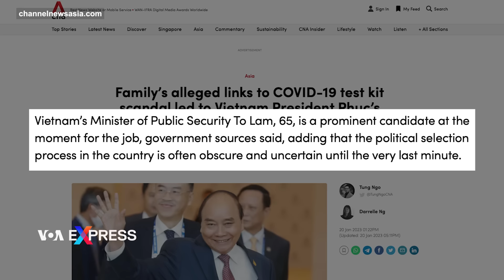Ông Phúc rớt đài là do vợ và người thân dính đến vụ Việt Á? | VOA Tiếng Việt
Cú rớt đài của Chủ tịch nước Nguyễn Xuân Phúc – vốn buộc phải từ chức do có cáo buộc vợ và người thân của ông dính đến vụ tham nhũng nổi cộm – đã khởi động những vòng đua tranh chính trị mới, khi Đảng Cộng sản cân nhắc xem ai sẽ trở thành chủ tịch nước kế tiếp theo, các nguồn tin và các nhà phân tích nói với kênh Channel News Asia của Singapore.

Bộ trưởng Công an Tô Lâm, 65 tuổi, là ứng cử viên nổi bật vào lúc này, các nguồn tin chính phủ cho biết và nói thêm rằng quá trình lựa chọn chính trị ở quốc gia cộng sản này thường bí ẩn và bất định cho đến phút chót.

Các nguồn tin đã yêu cầu được giấu tên do sự nhạy cảm khi nói về giới lãnh đạo chóp bu của Việt Nam.

Quốc hội Việt Nam hôm 18/1 đã chấp thuận cho ông Phúc từ nhiệm, một ngày sau khi ông đệ đơn xin thôi chức trong lúc những người theo đường lối cứng rắn trong Đảng tăng cường đàn áp tham nhũng.

Động thái này của Quốc hội chỉ là sự phê chuẩn mang tính hình thức cho điều đã được Trung ương đảng quyết định để kết thúc sự nghiệp chính trị của ông Phúc.

“Tôi nghĩ lý do chính là vợ và một số người nhà của ông Phúc bị cáo buộc dính đến một số vụ án tham nhũng,” Tiến sĩ Lê Hồng Hiệp, nghiên cứu viên cao cấp và điều phối viên Chương trình Nghiên cứu Việt Nam tại Viện ISEAS – Yusof Ishak, cho biết.

Bà Trần Thị Nguyệt Thu, vợ ông Phúc và thân nhân của ông bà được cho là nằm trong vụ tai tiếng lừa đảo về bộ xét nghiệm COVID-19 có quy mô 170 triệu đô la Mỹ.

“Trong các thông báo chính thức, Đảng không đề cập đến những chuyện tham nhũng này vì tôi nghĩ họ muốn giữ thể diện cho ông Phúc và cũng để bảo vệ tiếng thơm và hình ảnh của Đảng trước công chúng,” ông Hiệp phát biểu trong chương trình ‘Asia Tonight’ của kênh CNA.

“Họ không muốn người dân tin hoặc nghĩ rằng ngay cả những nhà lãnh đạo cao nhất của Đảng cũng tham nhũng.”

Trong những ngày đầu của đại dịch hồi tháng 3 năm 2020, Việt Nam đã công bố bộ dụng cụ xét nghiệm COVID-19 đầu tiên được sản xuất trong nước đáp ứng các tiêu chuẩn của Tổ chức Y tế Thế giới.

Với số tiền 800.000 đô la được cấp từ ngân sách nhà nước, dự án hợp tác giữa Học viện Quân y và công ty tư nhân Việt Á được cho là sẽ sản xuất bộ xét nghiệm rẻ hơn, theo các nhà nghiên cứu của dự án.

Tuy nhiên, theo điều tra, dự án này hóa ra là một trong những vụ lường gạt lớn nhất lịch sử Việt Nam.

Trước khi vụ việc được phát hiện, hàng triệu bộ xét nghiệm gian dối đã được bán với giá cao cho các trung tâm kiểm soát dịch bệnh ở 62 trong số 63 tỉnh thành trên cả nước, công an cho biết.

Nhà chức trách nói rằng vụ lường gạt này sở dĩ xảy ra được là do hối lộ các quan chức để được họ hậu thuẫn.

Đây là một trong những vụ án tham nhũng nổi cộm nhất ở Việt Nam khiến cho Bộ trưởng Y tế lúc bấy giờ là ông Nguyễn Thanh Long và Bộ trưởng Khoa học và Công nghệ khi đó là ông Chu Ngọc Anh bị mất chức và bị bắt giữ.

Vụ này nằm trong số nhiều vụ án hàng đầu trong chiến dịch chống tham nhũng quyết liệt ở Việt Nam do Tổng Bí thư Nguyễn Phú Trọng dẫn dắt.

Một vụ bê bối khác gây chấn động đất nước và vụ các chuyến bay giải cứu để hồi hương công dân Việt Nam bị mắc kẹt ở nước ngoài trong lúc dịch.

Tất cả những vụ việc này xảy ra khi ông Phúc còn nắm quyền thủ tướng cho đến tháng 4 năm 2021, khi ông được bầu làm chủ tịch nước.

Mặc dù triệt tiêu tham nhũng là ưu tiên của giới lãnh đạo Việt Nam trong nhiều năm, nhưng sự chú ý đã tập trung nhiều vào nạn tham nhũng trong đại dịch kể từ năm ngoái.

Điều này là do không giống các vụ án tham nhũng khác, vụ bê bối bộ xét nghiệm đã khiến công chúng quan tâm và phẫn nộ vào lúc cuộc sống của người dân bị đại dịch ảnh hưởng nghiêm trọng, giáo sư Carlyle Thayer nói với CNA.

Các cuộc điều tra và trấn áp sau đó đã dẫn đến con số chưa từng có các quan chức chính phủ bị loại bỏ, bao gồm hai phó thủ tướng và ba bộ trưởng. Hơn 130 quan chức, nhà ngoại giao và doanh nhân đã bị bắt.

Ông Phúc, nhà lãnh đạo cao nhất bị nhắm đến trong cuộc điều tra, đã phải chịu trách nhiệm cuối cùng về những sai phạm của nhiều quan chức trong số này, chính phủ cho biết.